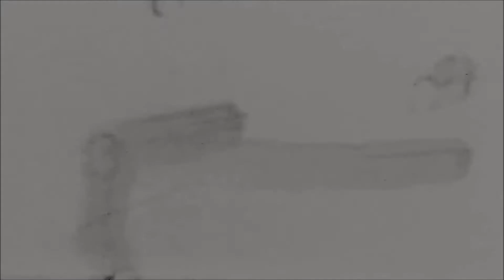ESPLODIAMO CON BONUCCI!!! | JUVENTUS - Venezia 2-1 | THE POSTMAN + ALEX LIVE REACTION HD!!!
JuveVenezia 2-1 (7' Bonucci; 71' Aramu, 76' Bonucci)
SerieATIM - 35^ GIORNATA
ESPLODIAMO CON BONUCCI!!!
ThePostman + ALEX LIVE REACTION HD

A tratti feroce e determinata, in altri momenti un po' troppo morbida: la versione double face della Juve è comunque sufficiente a superare il Venezia. A decidere la gara è un Bonucci in giornata di grazia, che firma una doppietta e festeggia nel miglior modo possibile il suo trentacinquesimo compleanno.

BONUCCI, COMPLEANNO CON GOL
La novità è la prima volta da titolare di Fabio Miretti, piazzato da Allegri a dirigere le operazioni al fianco di Zakaria. È lo svizzero a far correre il primo brivido alla difesa ospite, arrivando per primo su un rinvio corto di Caldara e calciando di prima intenzione non lontano dall'incrocio. L'ottima partenza dei bianconeri è confermata anche dalla sventola di Pellegrini che, dai venti metri, scheggia la traversa e, soprattutto, dalla combinazione aerea de Ligt-Bonucci, che vale il vantaggio: Miretti scodella un lungo traversone in area e l'olandese fa la sponda per il compagno di reparto che, ancora di testa, gira alle spalle di Maenpaa. Il miglior modo, per Leo, di festeggiare i 35 anni compiuti oggi.

MIRETTI, CHE PERSONALITÀ!
La Juve è in pieno controllo del match, anche se abbassa leggermente il ritmo dopo il gol e permette a Aramu di scaldare i guantoni di Szczesny con un rasoterra da distanza ravvicinata, ma non particolarmente potente né angolato. Quando i bianconeri avanzano però sono sempre pericolosi e sorprende la personalità con cui Miretti detta i tempi del gioco. Il ragazzo ha l'evidente pregio di vedere sempre il compagno libero e la qualità necessaria per servirlo con precisione. Non bastasse si porta anche in area, arrivando a sfiorare il raddoppio con un sinistro maligno, deviato in angolo dalla difesa veneta. I neroverdi si fanno ancora vedere dalle parti di Szczesny con il colpo di testa di Henry, che stacca libero a centro area e sfiora il palo. Alla mezz'ora è Bonucci a trovare il varco giusto per Morata che si decentra troppo con il controllo, ma riesce comunque a calciare. Il suo diagonale si trasforma in un assist per Vlahovic che però, anche lui defilato, colpisce l'esterno della rete.

PAREGGIA ARAMU
La ripresa inizia su ritmi più blandi e Allegri, dopo una decina di minuti, cambia Bernardeschi e Pellegrini con Dybala e Alex Sandro. I bianconeri sembrano meno decisi però rispetto al primo tempo e tra gli ospiti sale in cattedra Aramu che prima impegna Szczesny con una punizione velenosa, poi da ottima posizione calcia a lato, quindi riceve al lite dell'area e di prima intenzione scarica un sinistro potente e angolato che si infila nell'angolino, firmando il pareggio.

ANCORA LEO!!!
La Juve si scuote, riprende in mano il gioco e in cinque minuti ristabilisce le distanze, con un gol che per dinamica (e soprattutto autore), ricorda molto il primo. Il cross questa volta parte dalla bandierina e la sponda aerea è di Danilo, ma è sempre Bonucci a farsi trovare pronto alla deviazione e da due passi, sfruttando l'incerta uscita di Maenpaa, infila il nuovo vantaggio.
Allegri, che già aveva cambiato Morata con Kean, interviene ancora, richiamando Vlahovic e l'ottimo Miretti e inserendo Chiellini e Arthur. La Juve trova così maggiore equilibrio e non concede più nulla, conquistando senza ulteriori patemi tre punti che sono comunque un importante passo verso la qualificazione alla prossima Champions.